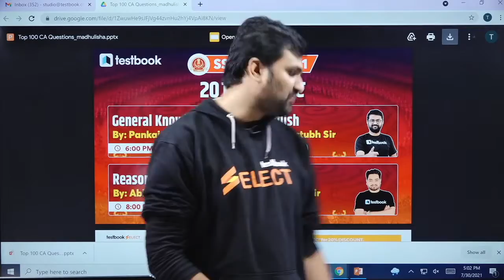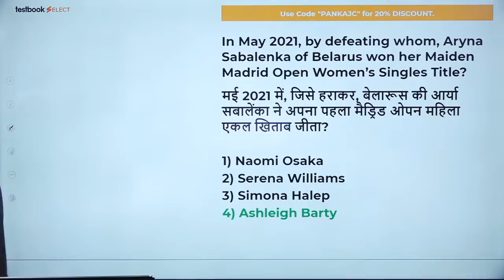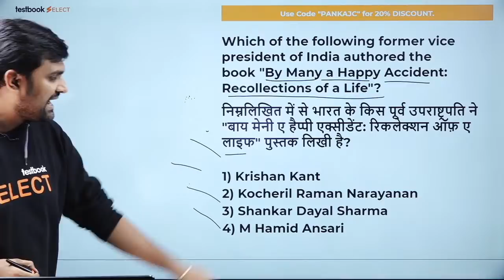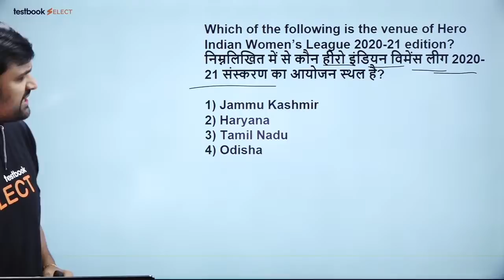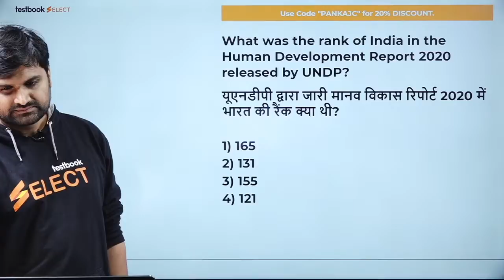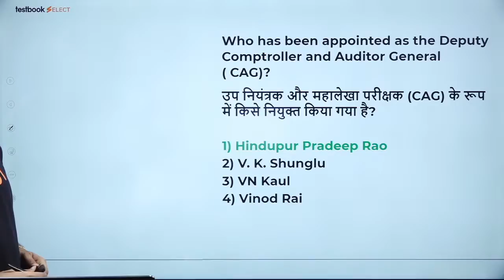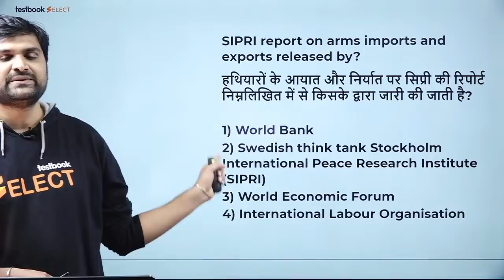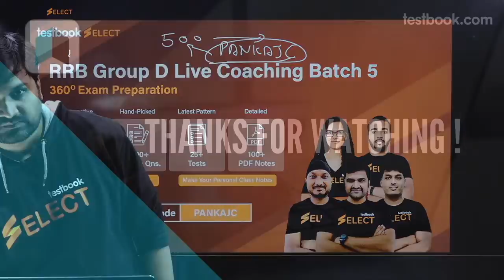SSC CHSL GK Classes 2021 | Important GK Questions for SSC CHSL 2021 | GK/GS by Pankaj Sir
Attend this SSC CHSL GK Class by Pankaj Sir and Solve these Most Important GK Questions for SSC CHSL Exam 2021 . Note down GK Tricks to Solve these General Awareness Questions for SSC CHSL !

Special Discount Offers :

24-Hour Mega Sale
Buy Yearly Testbook Pass @₹399/- and access 26000+ Mock Tests across 400+ Exams!(Pay using AmazonPay to get 10% Cashback upto ₹100/-)